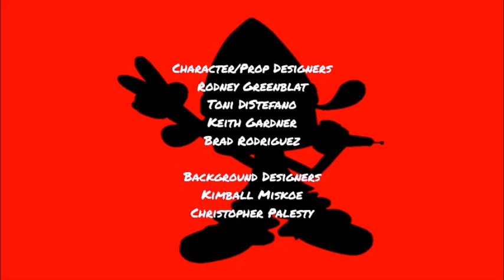PaRappa the Rapper: Season 5, Episode 8 End Credits (November 7, 2007)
"I wonder what the marathon is going to end. Let's see if we can conclude this one." - Chase (voiced by Carson Minniear).

Here is the closing credits sequence for the fifth and final season of the fan-made animated musical television series "PaRappa the Rapper". this comes from the 8th episode of season 5.

Episode Title: A Rapper's Collision Crash Course.

Original Airdate: November 7, 2007.

Original Network: Cartoon Network.

REMINDER: The episode aired 4 days before Veteran's Day and the Grim Adventures of the KND premiered on Cartoon Network.

FUN-FACT: This episode features a special guest star of Kelsey Grammer as the Phantom Driver.

Flea Market (Prince Fleaswallow's Rap) (Masaya Matsuura).